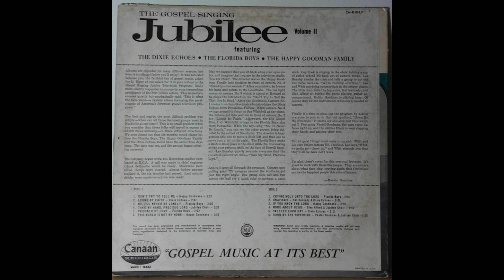Unafraid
Gospel Singing Jubilee Record #2
Hal Kennedy and The Dixie Echoes